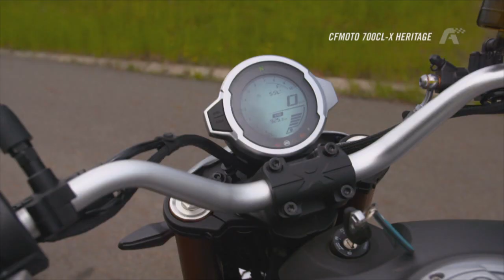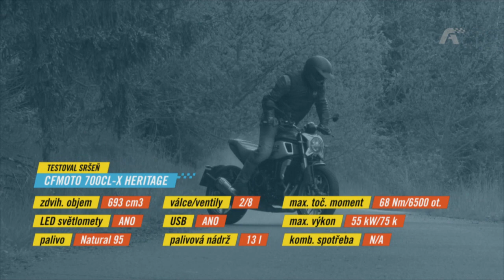Pepa Sršeň a jeho parádní test CFMOTO 700CL-X Heritage 🆕👍.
Tentokrát nebudeme moc psát. Pepa Sršeň to totiž vlastně všechno řekl za nás v perfektním testu v AUTOSALONU TV PRIMA.
Pro všechny fanoušky je důležitá hlavně informace, že krásné, nové cafe racery CFMOTO 700 CL-X jsou již k objednání v naší motocyklové síti v ČR i SR 🥳!
Očekáváme je na přelomu srpna a září, v krásné šedé "coal" a modré twilight. Těšte se v průběhu srpna na další detaily, informace a samozřejmě testy k této parádní motorce👍
Cena 175.990,- vč. DPH 🤩
CFMOTO - 5 let záruka 💪